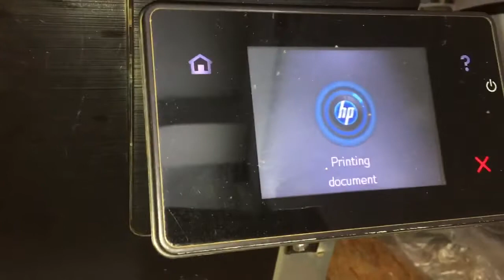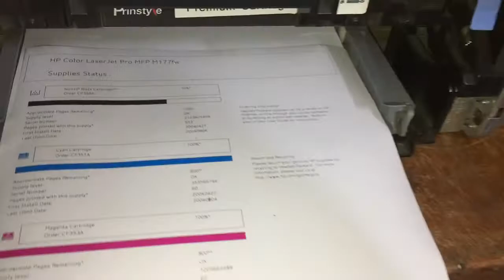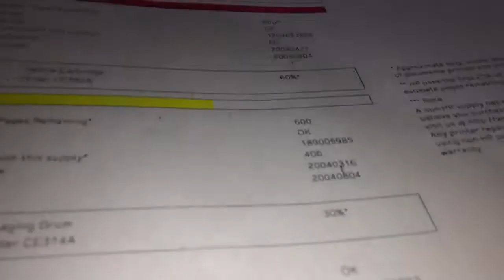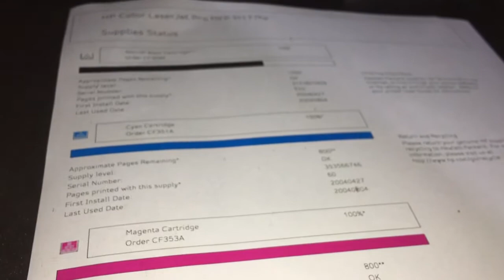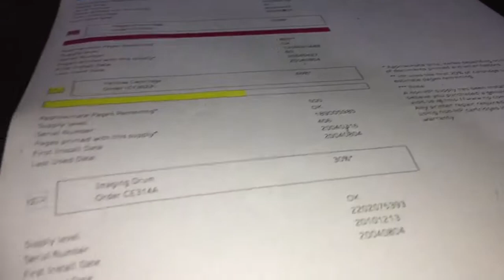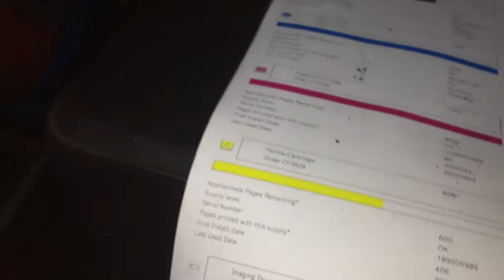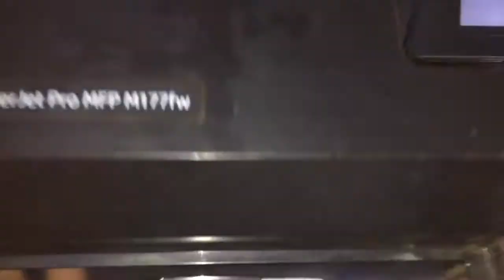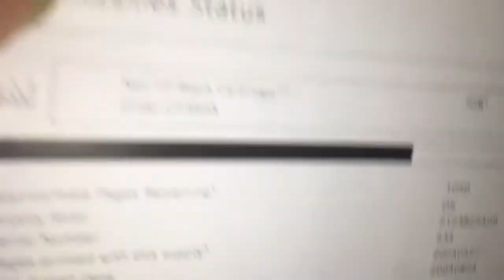HP Color Laser Jet Pro MFP M177fw-M177series print quality not clear replace imaging drum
HP Color Laser Jet Pro MFP M177fw-M177series print quality not clear replace imaging drum.How to replace imagine drum for hp laserjet M177 series CP1025 series .